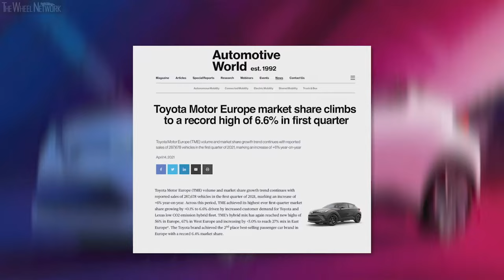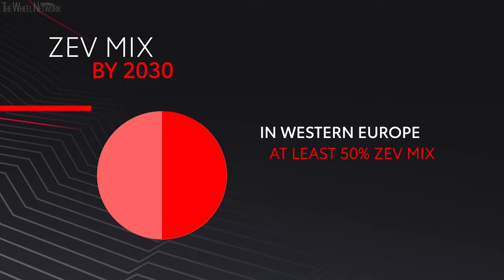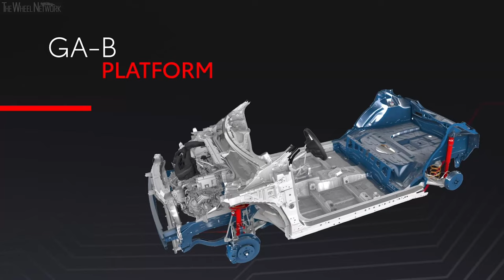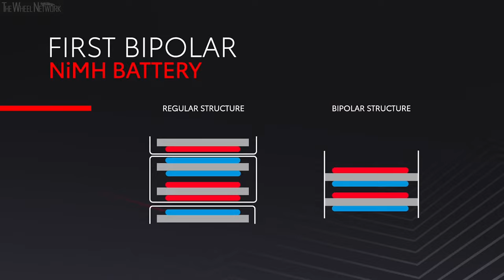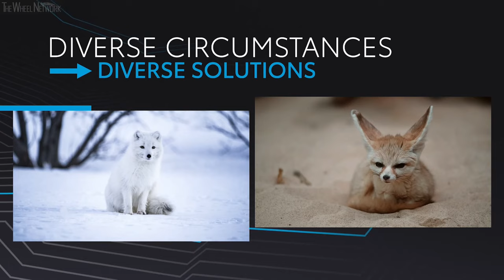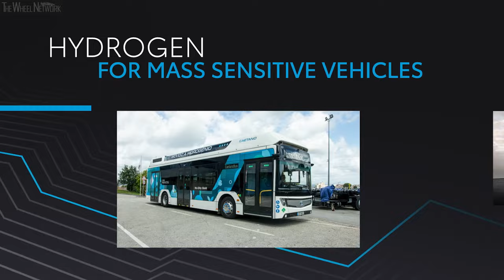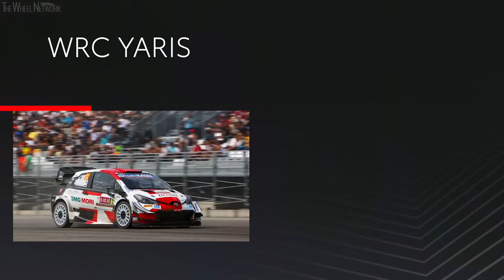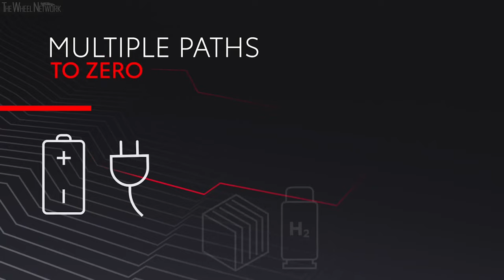Toyota Kenshiki Forum 2021 Press Conference – GR Yaris H2 Reveal, bZX4 and Corolla Cross EU Premiere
Toyota’s European Kenshiki forum this week reveals new electrified and performance models set for launch during the coming year and showcases the company’s research into advanced hydrogen technologies.

The presentations demonstrate the strength of Toyota’s multi-technology roadmap towards achieving carbon neutrality, including the fifth generation of its self-charging full hybrid electric system, its first purpose-built battery electric vehicle and a hydrogen combustion engine fitted to a GR Yaris. Toyota is also set to launch production of its second-generation hydrogen fuel cell modules in Europe.

bZ4X European premiere
The forum marks the European debut of the new bZ4X zero emission battery electric SUV, presented in production-ready form in preparation for its market launch next year. The first model in Toyota’s new bZ – “beyond zero” – sub-brand is a spacious and strikingly designed vehicle with world-class off-road ability and, in front-wheel drive form, an expected driving range of more than 280 miles.

It comes equipped with new Toyota T-Mate safety and driver assistance systems and will be marketed with a new comprehensive leasing package to give customers – particularly those owning a battery electric vehicle for the first time – complete peace of mind. That goes for battery life, too, with performance guaranteed up to 10 years.

All-new Corolla Cross
Toyota is extending its Corolla model range with the introduction of the all-new Corolla Cross, a family-friendly SUV that will take its place alongside the hatchback, Touring Sports and saloon models in autumn 2022.

Built on the development of Corolla’s GA-C platform, it completes Toyota’s European SUV line-up, making it the largest range in the region. The five-seat model will take its place between C-HR and RAV4 in terms of exterior dimensions and cabin size.

Corolla Cross will be the first model to use the fifth generation of Toyota’s self-charging full hybrid electric system and will be available with front-wheel or intelligent all-wheel drive. The 2.0-litre powertrain is expected to deliver 195bhp.

GR86 coupe, the new access ticket to Toyota GR performance
The GR86 coupe is the third global Toyota GR model, bringing Gazoo Racing-influenced performance within reach of an even wider audience. An evolution of GT86’s pure-bred sports car character, it comes with a larger and more powerful 2.4-litre “boxer” engine, revised transmissions and a strengthened body with a lower centre of gravity.

The result is even more agile and rewarding handling in a model that’s dubbed “an analogue car for the digital age.”

It’s certain to be in demand, with production for Europe limited to just two years from the car’s launch in 2022.

Hydrogen-powered GR Yaris H2 experimental concept
GR Yaris has been an unequivocal success for Toyota, winning universal media praise and multiple awards for its exceptional, World Rally-inspired performance. Now Toyota has created an experimental concept version of the hatchback, powered by hydrogen.

The three-cylinder engine has been modified to run on hydrogen fuel, producing near-zero emissions. The technology concept is the same as that used in a Toyota Corolla Sport that’s currently competing in Japan’s Super Taikyu race series.

New Yaris GR Sport
Toyota is expanding its GR Sport portfolio with the introduction of the new Yaris GR Sport. Scheduled for launch during the second quarter of 2022, this addition to the hatchback line-up – the current European Car of the Year – will go beyond Gazoo Racing-inspired design features to adopt retuned suspension and enhanced body rigidity for sportier handling.

The GR Sport will stand out with its dedicated 18-inch alloy wheels with machined red highlights, G-motif mesh grille and T-shape rear diffuser. Details in the cabin include new seat upholstery with contrast red stitching, GR logos and new gun metal silver trim.

Hydrogen fuel cell production to start in Europe
To help expand the use of its zero-emission hydrogen fuel cell technology to applications beyond cars, Toyota has repackaged the fuel cell system found the Mirai saloon into compact, lightweight modules suitable for a range of different uses.
These second-generation fuel cell modules – available in two formats – are to be produced on a new assembly line at Toyota’s European research and development centre in Brussels, from January 2022.

The manufacturing location recognises the growing interest in and demand for hydrogen technology in the region. Toyota hopes it will be able to contribute to expansion of the European hydrogen economy, which in turn can help meet the objective of net-zero global warming emissions by 2050.